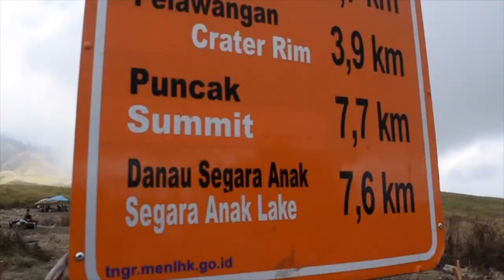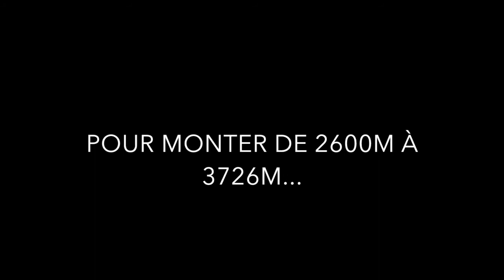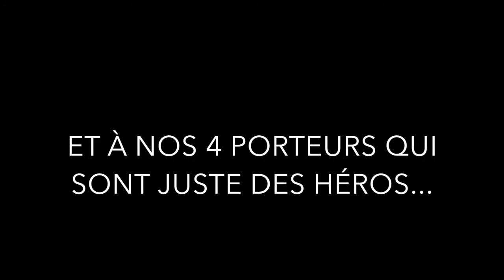Mount Rinjani / Lombok - 3 days trek - GoPro / Feiyu G4 / DJI Mavic Pro